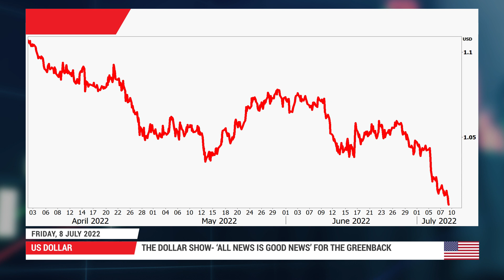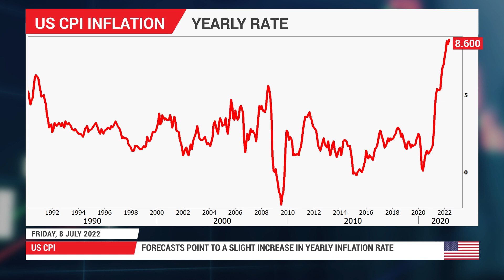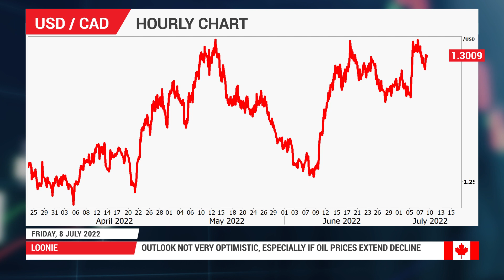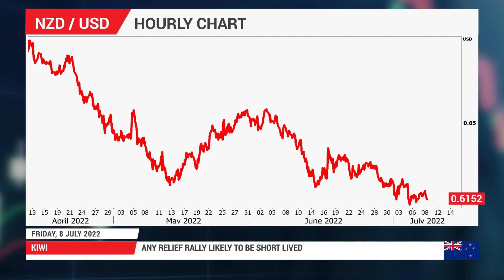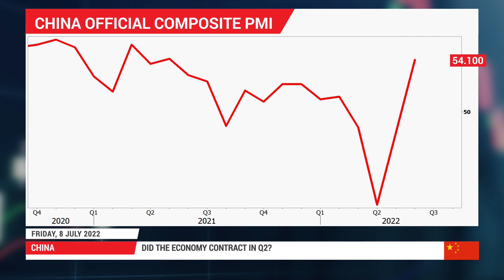Weekly Forex Outlook: 08/07/2022 - US inflation on the menu, BoC and RBNZ to raise rates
The summer calm will have to wait a little longer as the coming week is filled with crucial events. Canada and New Zealand are geared to raise interest rates, although their currencies are ultimately at the mercy of global recession risks. In China, it’s a close call whether the economy contracted in Q2. Most importantly, US inflation might finally be losing its punch.

0:00 Intro
0:22 US Dollar
2:03 US Inflation
3:21 Bank of Canada and Loonie
4:42 RBNZ and Kiwi
5:56 China Q2

For more information on the topics discussed in this video, including detailed charts and tables, read the full Week Ahead article: